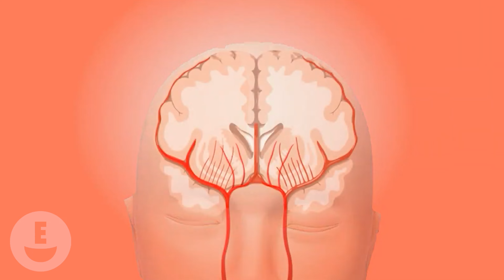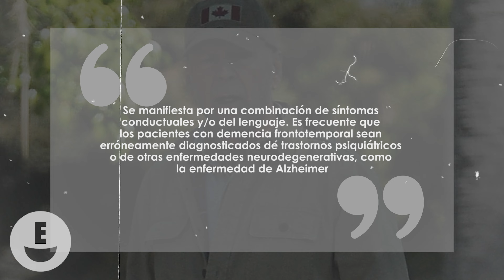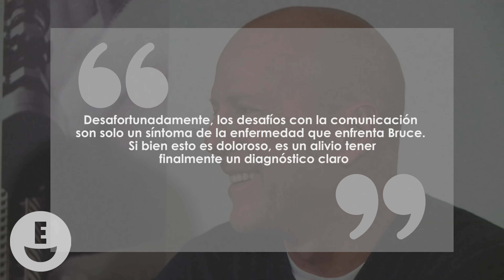Bruce Willis: La Enfermedad INCURABLE Que Padece El Actor ¿Qué es la demencia frontotemporal?